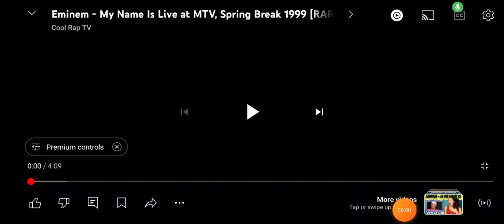my name is